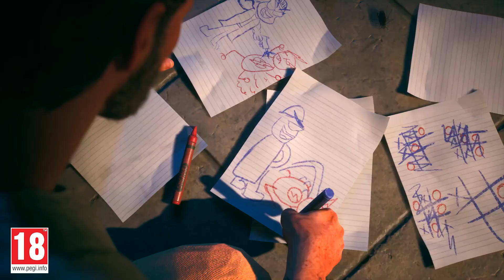Suicide Squad Kill the Justice League • Captain Boomerang Trailer • FR • PS5 XSX PC